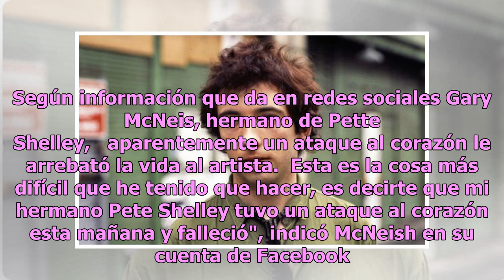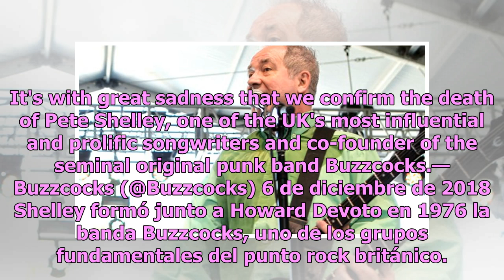Fallece Pete Shelley, fundador del grupo Buzzcocks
Madrid, 6 dic (EFE).- El cantante Pete Shelley, vocalista de la banda punk Buzzcocks, falleció a la edad de 63 años en Estonia, lugar donde había establecido su residencia.